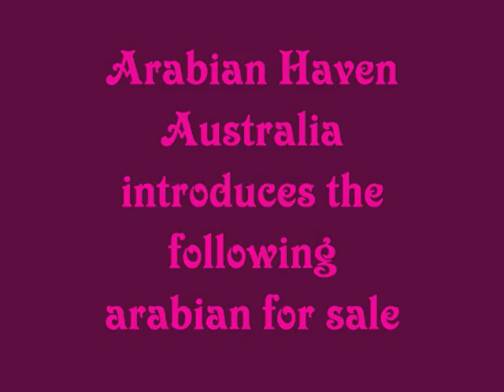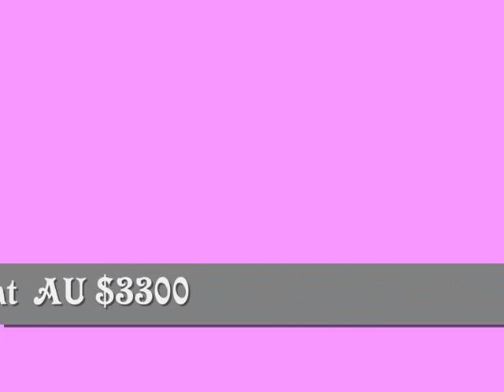Larabi Shimmering Mist (Sold)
Purebred yearling filly captured as a yearling.